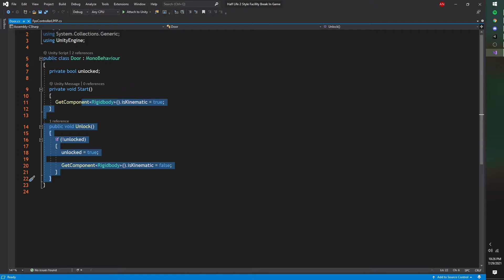Unity Engine - Physics Based Door Project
This is a tiny demo I put together using my first person controller I developed previously. It is a completely physics based door that interacts with everything and snaps off the hinges with enough force. It starts as locked, and when the player left clicks it unlocks and applies a pushing force based on the players Vector3.forward at the time of the click and multiplies it by the player's pushForce which is a variable under the player script. It uses a raycast to check the distance from the camera to whatever the player is looking at, and if that is less than 5 and the raycast collides with either a gameObject with the Door script or Pushable tag, it will interact accordingly, unlocking an object with the door script and pushing an object with the Pushable tag.